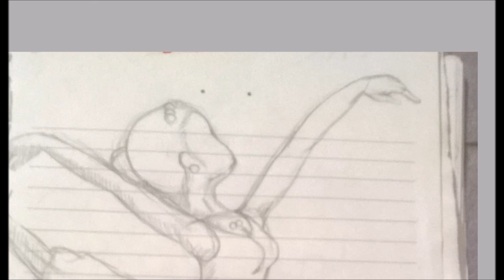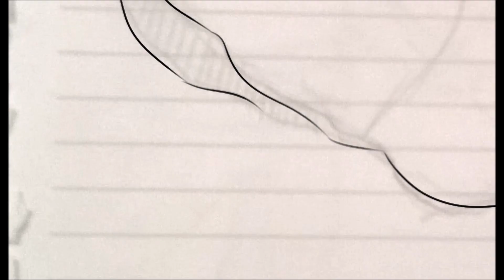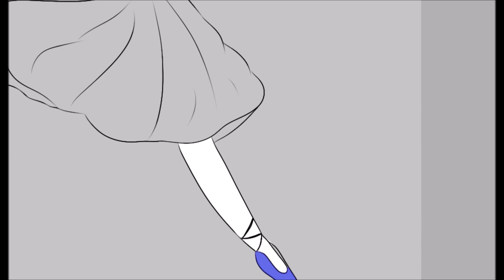[FNAF] Ballora ~SPEEDPAINT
Used softwares: Paint Tool sai, Bandicam and Movie maker.

My tablet is a Genius EasyPen i405x